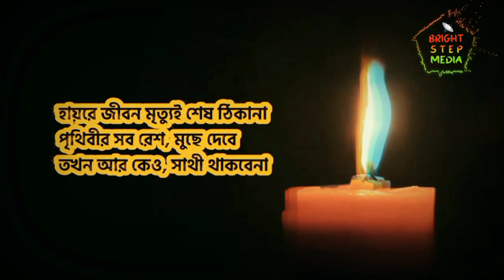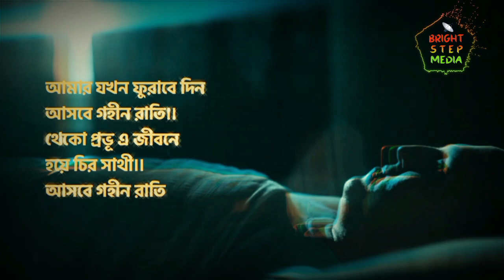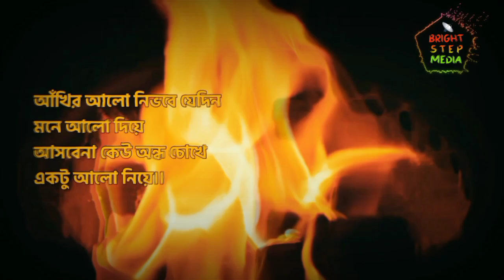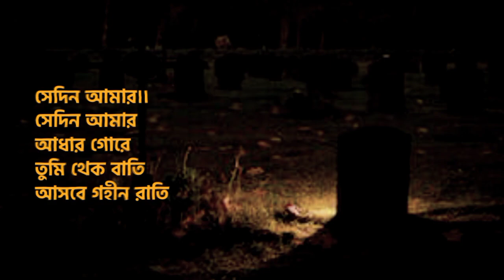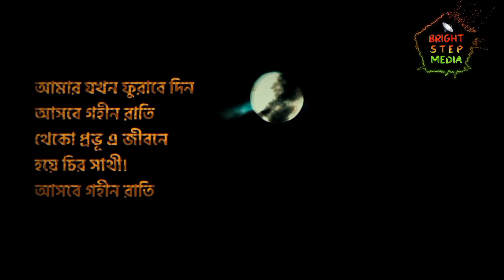আমার যখন ফুরাবে দিন | কালজয়ী মরমি গজল | Amar jokhon furabe din | tareq munawar gajal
আমার যখন ফুরাবে দিন
কালজয়ী মরমি গজল
 Amar jokhon furabe din
pareq munawar gajal